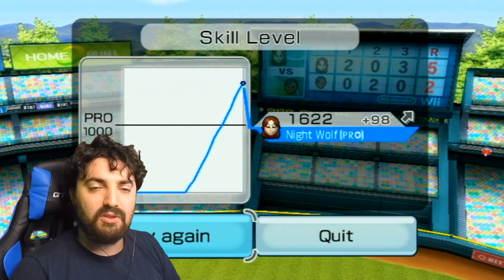THE NIGHT WOLF DJ HAS DEFENSIVE HELP FROM FOXY IN Wii SPORTS BASEBALL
@TheNightWolfDJ faces Sakura once again, but she also has some defensive help in Wii Sports Baseball.   Foxy from FNAF (Five Nights at Freddy's) has joined in with some key defensive plays against Sakura to prevent Sakura from getting key runs.  However, Sakura is tough, and will The Night Wolf DJ Defeat Sakura again?

I hope you enjoy what I bring to the table.  God Bless You Rock, don't forget it.

EAR BUDS
GO-PRO 3+ FRAME
MIC STAND
MICRO MEMORY CARD
LAVALIER MIC
TRI-POD FOR GO-PRO
MIC CABLE
MIC COVER
GREEN SCREEN STAND
MEMORY CARD